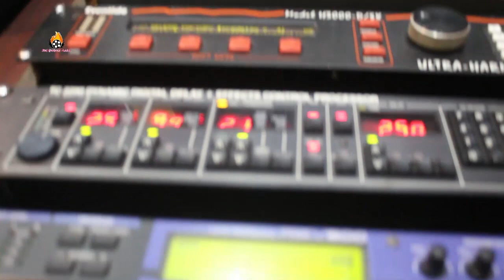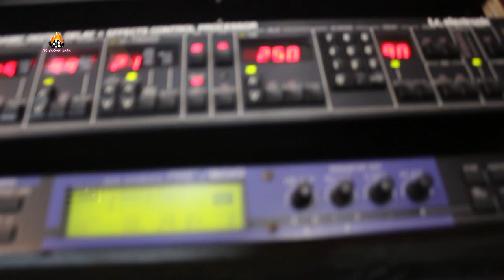Singer/Dr. Madhuri Kashyap, Music Director Tarun Bhalla & Chief Guest Alka Yagnik in Song Recording